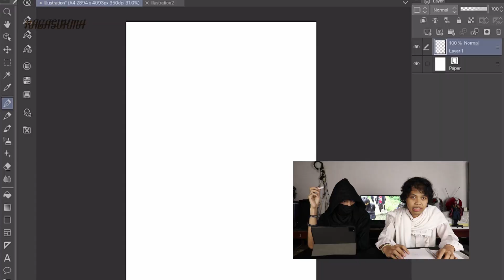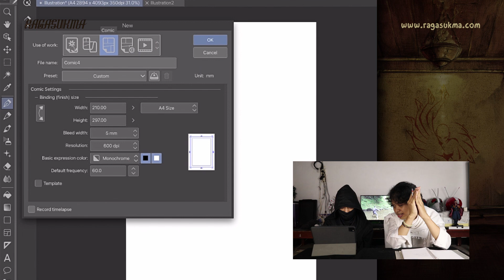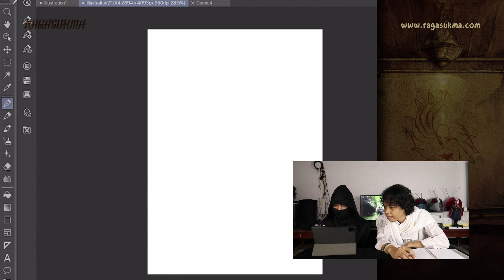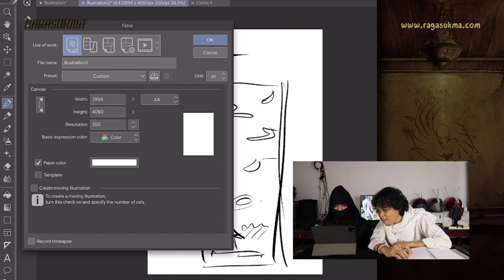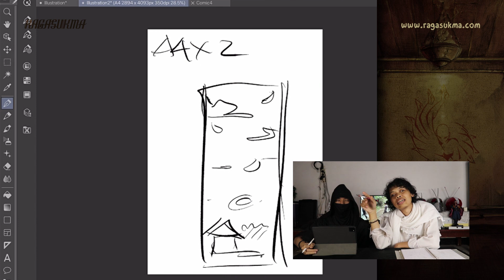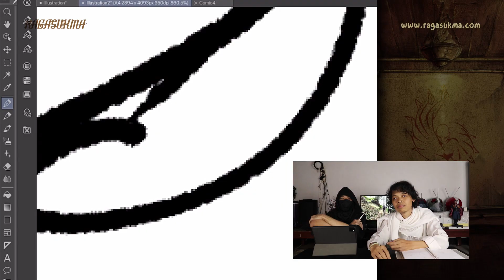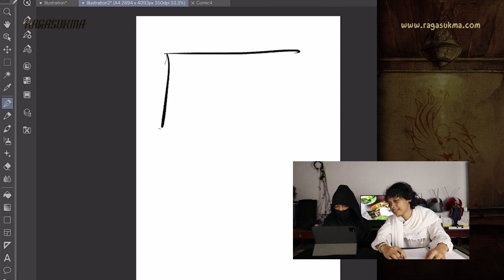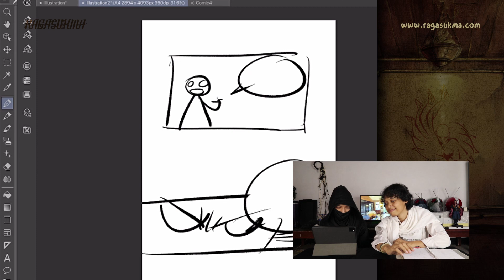MERANCANG WEBTOON BERSAMA AUTHOR DRACKO DIARY | Eps.35 - Buka Kitab Ragasukma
AKHIRNYA! Setelah berpuluh-puluh episode, kita sampai juga di konten webtoon. Simak penjelasan Indra AD yang sudah merilis 500 episode webtoon Dracko Diary.

Koleksi komik cetak pendekar Padepokan Ragasukma di

Logo opening by Kratoon Channel
Bumper Music by @Nadasukma Music
Timelapse ilustrasi ending by Akhmad Fadly